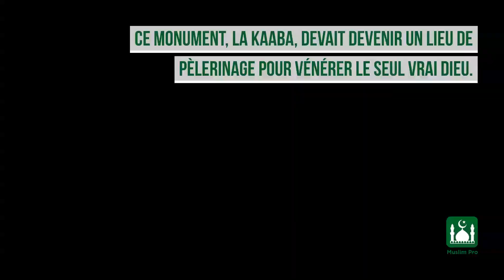[French] Histoire Pour Le Hajj Et La Oumr | Muslim Pro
À propos de Muslim Pro
Muslim Pro a plus de 100 millions de téléchargements dans plus de 200 pays parmi des utilisateurs de tous âges.

Ses principales caractéristiques comprennent des heures de prière précises, un adhan, un Coran audio complet, un guide des restaurants halal et des mosquées, la boussole Qibla, le calendrier islamique Hijri, le calcul de Zakat, le contenu de l'inspiration quotidienne, le suivi du jeûne et de la prière, le voyage virtuel du Hajj, les versets populaires, les Duas quotidiens, le Dhikr suivi dans le Tasbih, et le dernier est Khatam Quran.